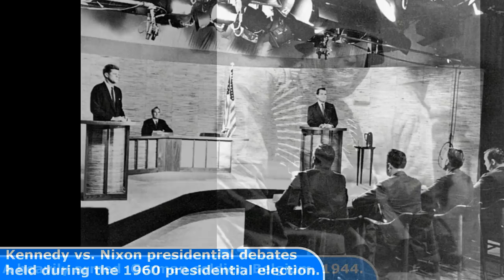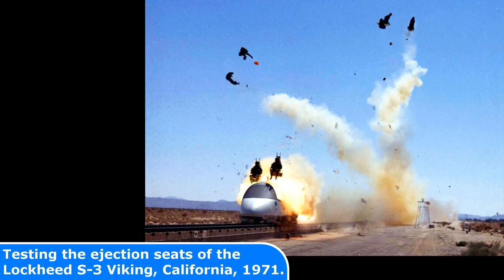28 RARE HISTORICAL IMAGES YOU WILL NEVER FIND IN YOUR HISTORY BOOKS VOL -32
66 RARE HISTORICAL IMAGES YOU WILL NEVER FIND IN YOUR HISTORY BOOKS VOL -32

Today's Historic Photos: